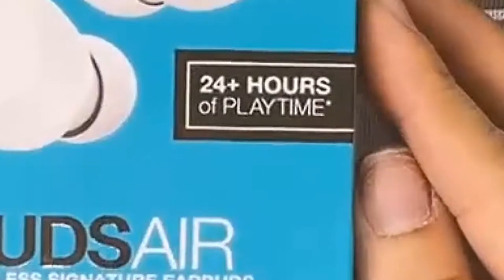Mở hộp nhanh Tai nghe True wireless Jlab Audio Jbuds Air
Tai nghe True wireless Jlab Audio Jbuds Air sở hữu thiết kế theo dạng tai nghe inear nhét trong tai, để đem tới sự êm ái thoải mái cùng với đó là khả năng gia tăng độ cách âm tuyệt vời để gia tăng giá trị bản nhạc mà người dùng đang nghẹ.

Housing của tai nghe true wireless jlab audio jbuds air cũng đem tới một kích thước cực kì nhỏ gọn, với cấu trúc công thái học, nằm gói gọn trên lòng bàn tay người dùng.

Tai nghe tai nghe true wireless jlab audio jbuds air mang tới công nghệ kết nối bậc nhất hiện tại bluetooth 5.0 mang tới kết nối nhanh chóng ổn định với rất nhiều các thiết bị như điện thoại, máy tính bảng, máy nghe nhạc, laptop và pc và rất nhiều các thiết bị khác.

Tai nghe sử dụng phím bấm vật lý để điều khiển các tác vụ: Nhận cuộc gọi, tạm dừng phát nhạc, chuyển bài, tăng giảm âm lượng, gọi trợ lý, điều chỉnh EQ dễ dàng, với những thao tác đơn giản, chuẩn xác và vô cùng nhẹ nhàng. Mang tới khả năng chống bụi bẩn, chống mồ hôi chuẩn IP55. Nhằm đem tới trải nghiệm hoàn toàn, vô tư thoải mái tập luyện thể dục thể thao trong mọi môi trường mà không hề cần phải quá lo lắng về vấn độ bền của sản phẩm.

Thời lượng sử dụng cực kì lâu với thời lượng Pin: 6 giờ trên mỗi tai nghe, và khi kết hợp với hộp sạc đem tới 18 giờ sử dụng nâng tổng thời gian sử dụng lên tới 24 giờ cực kì thoải mái cho những tác vụ hàng ngày liên tục của người dùng. Đặc biệt hơn nữa là hỗ trợ sạc nhanh 15 phút đem tới 1 giờ sử dụng với việc sử dụng nguồn sạc: DC 5V 1A.

Trang bị driver: 8mm Dynamic, Neodymium Magnet nhằm đem tới khả năng xử lý âm bass cực kì mạnh mẽ có chiều sâu tuyệt vời kết hợp cùng với giọng hát lôi cuốn mềm mại vô cùng bắt tay người dùng ngay từ những nốt nhạc đầu tiên mà người dùng trải nghiệm.

- Mua hàng trực tiếp hãy đến FIT GEAR shop 424 Lê Hồng Phong , phường 1 , quận 10 , tp HCM .